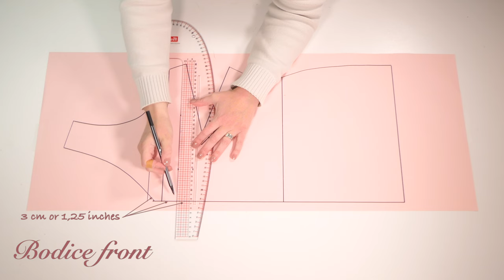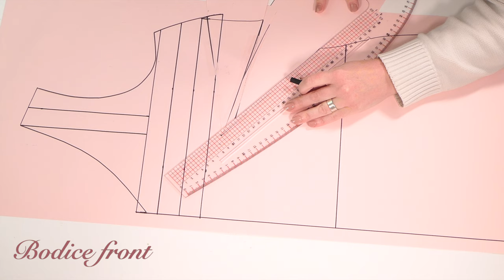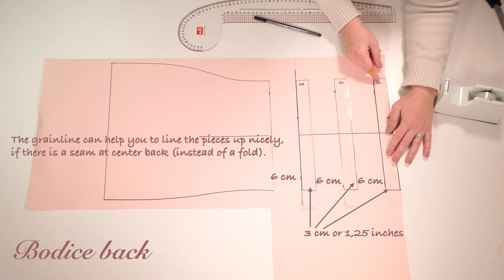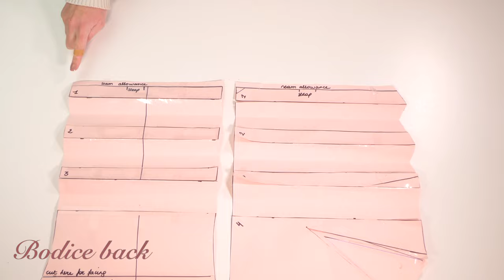How to pattern and sew a cami with square neckline, pleat detailing and wide straps - sew along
Thank you for visiting my channel! I'm happy you are here. In today's video I'm making a square neck cami top with 3 pleats and wide straps. In the first 6:40 minutes I'm adapting the base pattern and then I move on to the construction. I think it looks lovely by itself or layered underneath a blazer or a cardigan. I hope you enjoy the video.

The magic dozen - Tank/cami base patterns you can use for this project
- Burda 6231
- Cashmerette, Springfield top (plus size & cup sizes)
- New Look - 6517
- Style Arc, Annie's cami
- Take apart a ready-to-wear tank/cami that fits you well and use it as a pattern

French curve